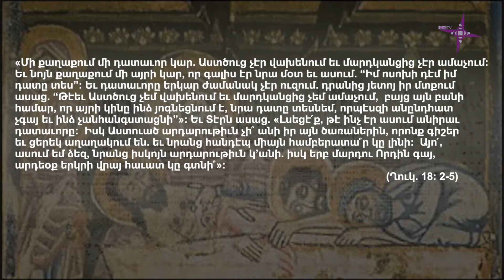Եվ Հիսուսն ասաց. Անիրաւ դատաւորի եւ այրի կնոջ առակը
Անիրաւդատաւորիեւայրիկնոջառակը
«Մի քաղաքում մի դատաւոր կար. Աստծուց չէր վախենում եւ մարդկանցից չէր ամաչում:  Եւ նոյն քաղաքում մի այրի կար, որ գալիս էր նրա մօտ եւ ասում. “Իմ ոսոխի դէմ իմ դատը տես”: Եւ դատաւորը երկար ժամանակ չէր ուզում. դրանից յետոյ իր մտքում ասաց. “Թէեւ Աստծուց չեմ վախենում եւ մարդկանցից չեմ ամաչում,  բայց այն բանի համար, որ այրի կինը ինձ յոգնեցնում է, նրա դատը տեսնեմ, որպէսզի անընդհատ չգայ եւ ինձ չանհանգստացնի”»: Եւ Տէրն ասաց. «Լսեցէ՛ք, թէ ինչ էր ասում անիրաւ դատաւորը:  Իսկ Աստուած արդարութիւն չի՞ անի իր այն ծառաներին, որոնք գիշեր եւ ցերեկ աղաղակում են. եւ նրանց հանդէպ միայն համբերատա՞ր կը լինի:  Այո՛, ասում եմ ձեզ, նրանց իսկոյն արդարութիւն կ՚անի. իսկ երբ մարդու Որդին գայ, արդեօք երկրի վրայ հաւատ կը գտնի՞»:
                                                                                                                       (Ղուկ. 18: 2-5)